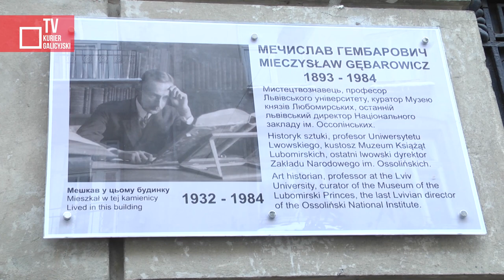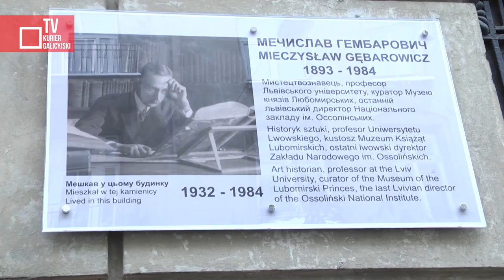Odsłonięcie tablicy poświęconej ostatniemu lwowskiemu dyrektorowi Ossolineum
We Lwowie odsłonięto tablicę pamiątkową poświęconą prof. Mieczysławowi Gębarowiczowi, ostatniemu lwowskiemu dyrektorowi Ossolineum. W tym roku przypada 125. rocznica urodzin znakomitego naukowca, historyka sztuki. Tablica została umieszczona na kamienicy, w której prof. Gębarowicz mieszkał przez ponad 50 lat i powstała dzięki inicjatywie Ossolineum we Wrocławiu.

redaktorzy wydania - Anna Gordijewska, Eugeniusz Sało